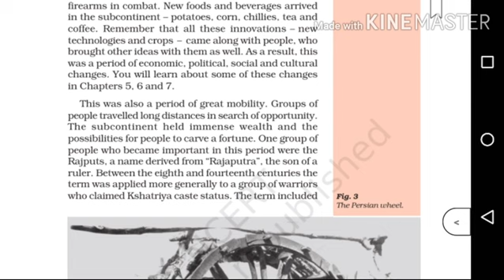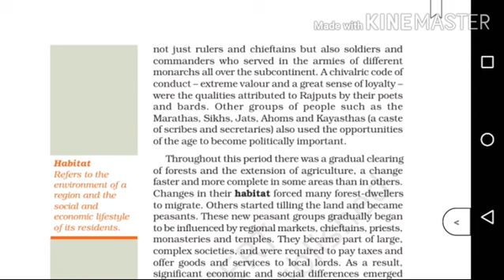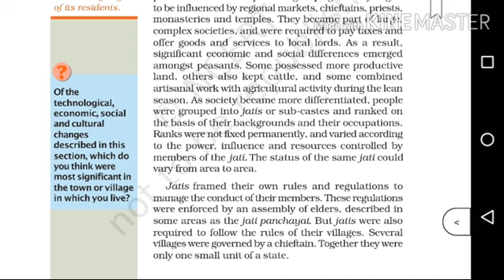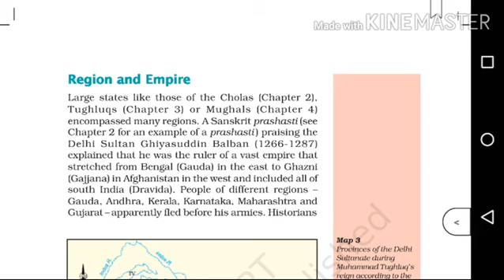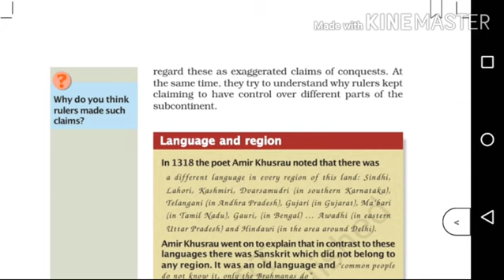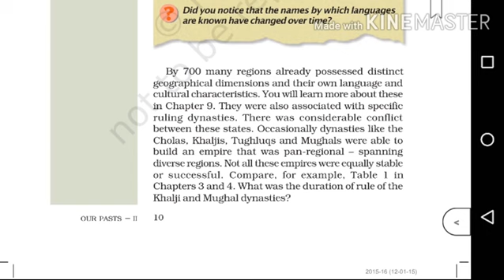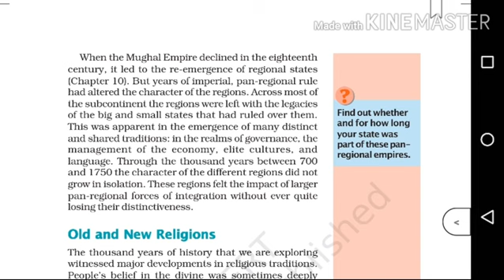Cbse Class 7 History Chapter 1 Tracing changes through a thousand years: In English: part 3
Ncert history syllabus based class for 7 standard students well explained in English.